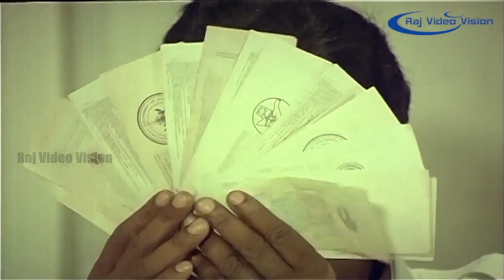திருப்பதி லட்டா தர்றாங்க இங்கே! கம்பவுண்டர் ஜனகராஜ் காமெடி!